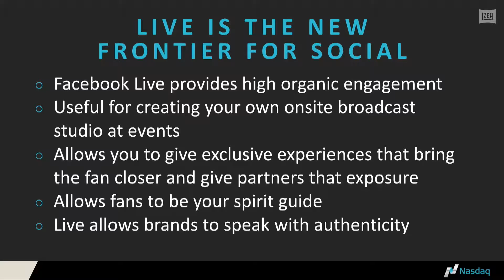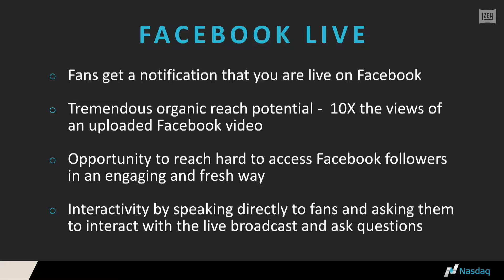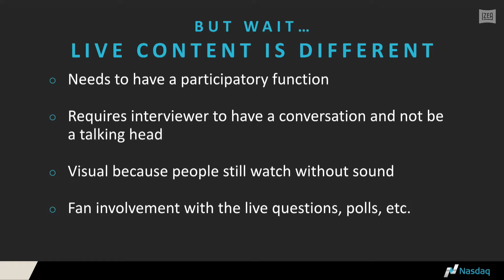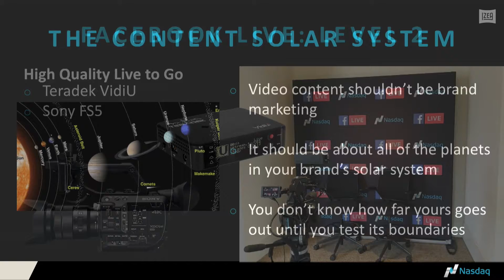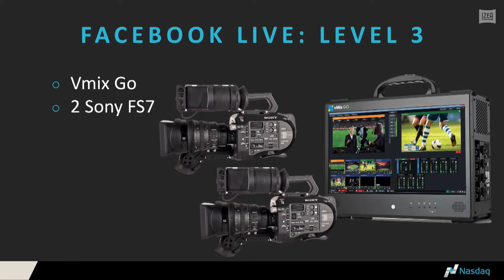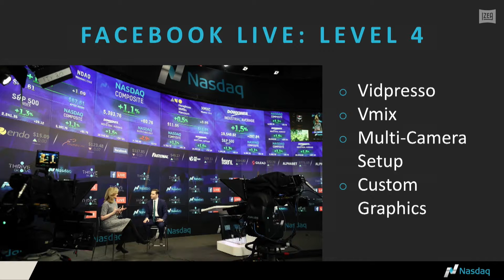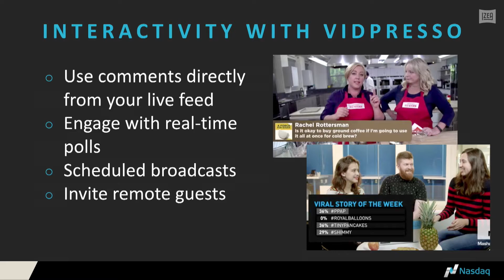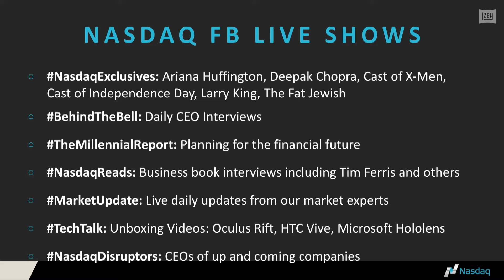IZEAFest 2017: Josh Machiz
The Future is Live

Facebook Live has taken the world by storm. From Chewbacca Mom to the House Democrats sit in on Gun Control, Facebook is the new TV and the time to jump in is now.

Josh Machiz is the Director of Integrated Marketing at Nasdaq is responsible for managing all of the content for the Nasdaq social media properties, as well as experiential marketing and social media activations at Nasdaq MarketSite. In this role, Mr. Machiz is responsible for the IPO day social experiences and social advertising for new and established Nasdaq companies.

Previously, Mr. Machiz was the Chief Business Officer for Frucher LLC, a consulting firm performing duties for Nasdaq and the State of New York. Josh joined Nasdaq in 2013, and has 7+ years of marketing and consulting experience. In addition to this experience, he serves as a board member of GMHC.

Josh holds an undergraduate degree in Microbiology from McGill University and an MBA in Finance & Marketing from Fordham University.